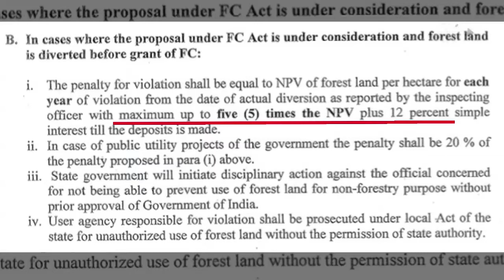Unraveling FCA Guidelines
How effective are the Environment Ministry's guidelines for imposing penalties on projects started without forest clearance? GoNews correspondent Sadhika Tiwari speaks to environmental lawyer Sanjay Upadhyay to find out more